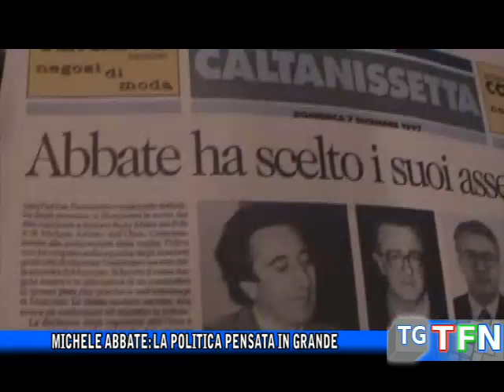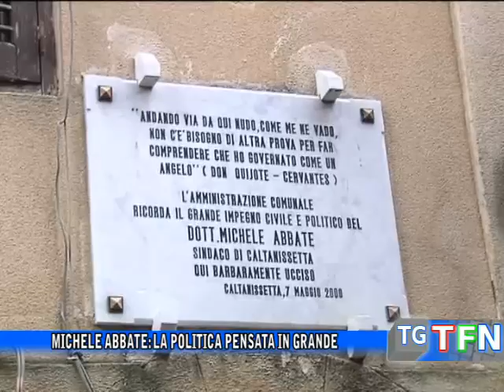Michele Abbate: la politica pensata in grande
Il ricordo nelle parole di Fiorella Falci del sindaco ucciso ventuno anni fa  che amministrò per troppo poco tempo e che gettò le basi per una Caltanissetta nuova